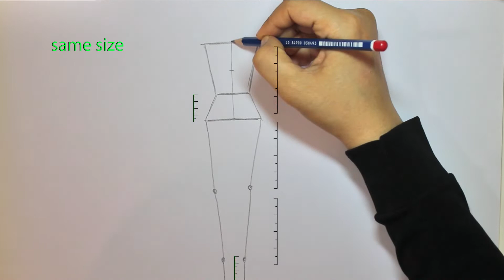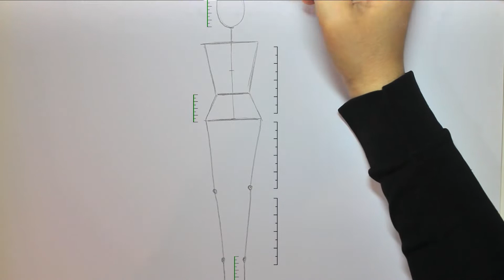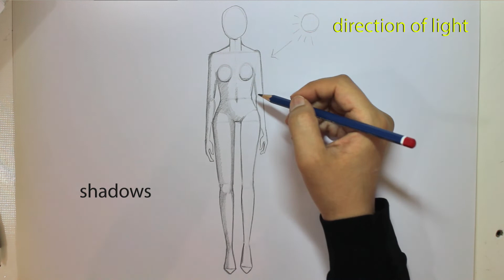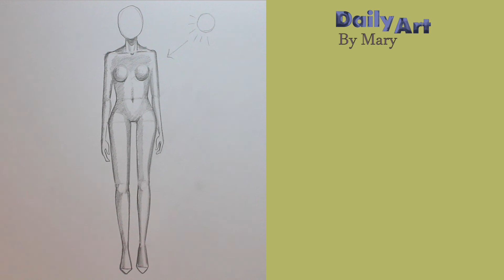How I Draw Bodies Like Pros! | Step by Step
In this tutorial, I will teach you how to draw the human body step by step!
you can also use this for figure drawing